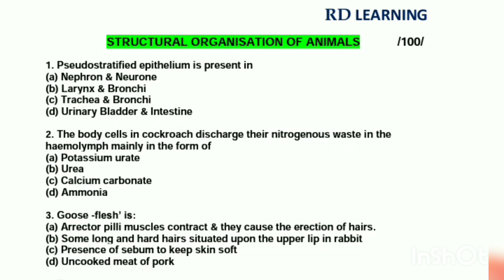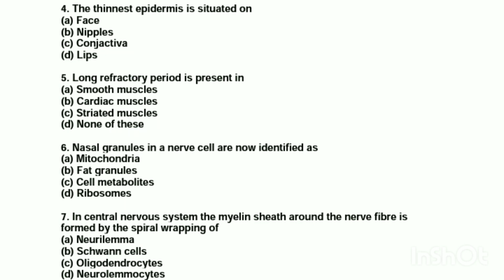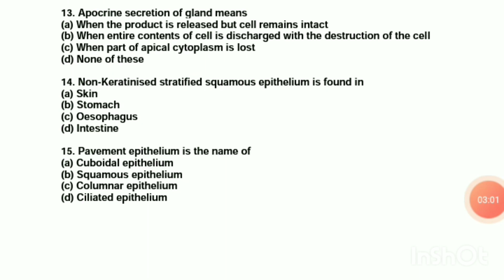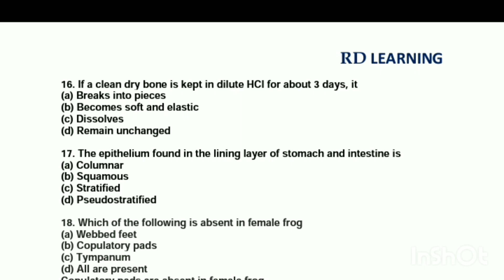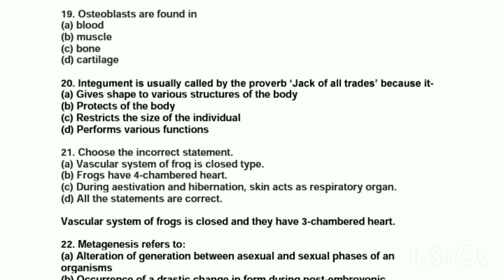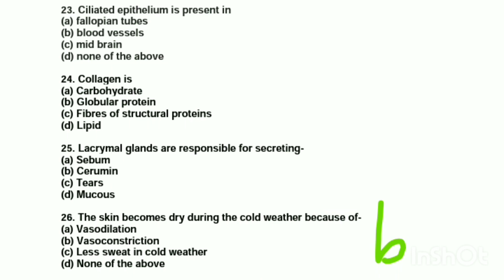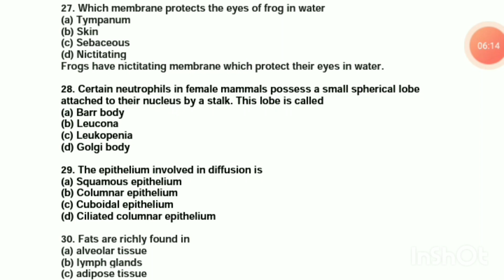STRUCTURAL ORGANISATION IN ANIMALS | 30 MCQ | RD LEARNING | #100